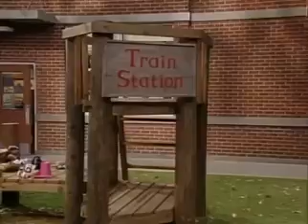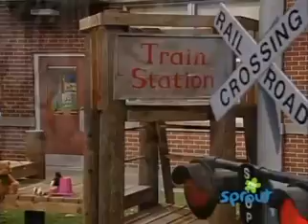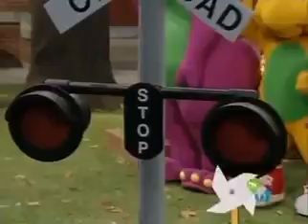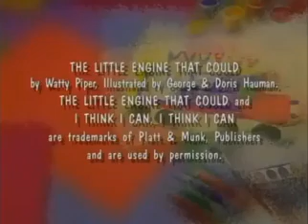Who's Who on the Choo Choo